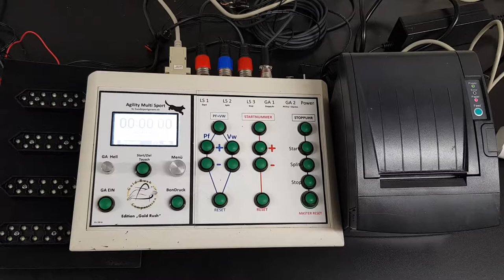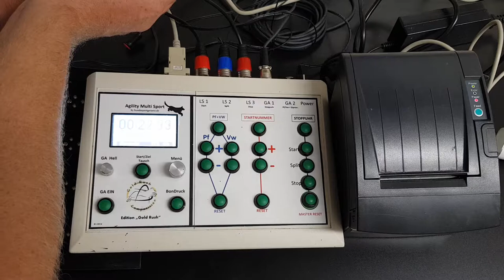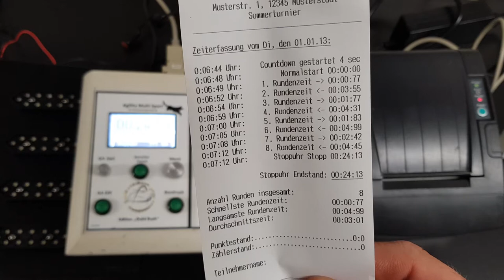Flyball Training EJS Zeitmessung